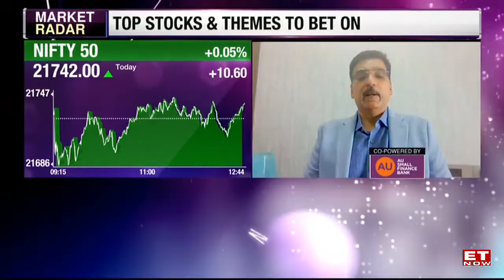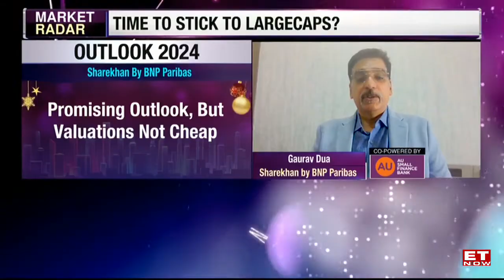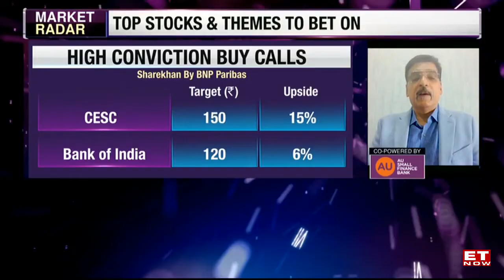'Expect 12-14% CAGR Earnings Over Tow Years' | Gaurav Dua's Market Outlook 2024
Market Radar: Time To Be Cautious, But Not Fearful. Promising Outlook, But Valuation Not Cheap. Expect 12-14% CAGR Earnings Over Tow Years. Watch Gaurav Dua, Sr VP and Head - Capital Market Strategy, Sharekhan by BNP Paribas.